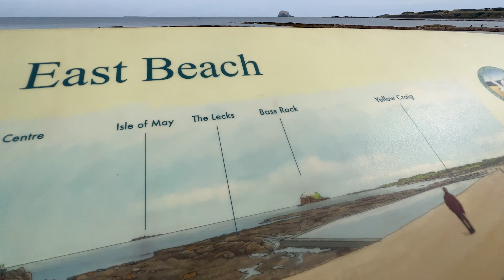INCREDIBLE island with 150,000 birds in Scotland. And dolphins!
Join us for a Bass Rock Boat Trip!

We'll see 150,000 sea birds including gannets and cormorants. And what about seals and dolphins?

We explore the beautiful North Berwick Harbour and then jump aboard the Sula III from the Sula Boat Trips company.

Out onto the sea, we visit Craigleith Island and the stunning Bass Rock with its towering cliffs and nesting for over 150,000 gannets.

00:00 Intro and views of North Berwick
01:28 Sula Boat Trips and a look around North Berwick Harbour
02:08 Our boat - Sula III and getting onboard
02:57 Departure and sailing to Craigleith Island
04:13 High speed to Bass Rock
04:47 Bass Rock, towering cliffs and nesting gannets
05:47 Bass Rock caves, lighthouse and fort
06:58 Let's go and find DOLPHINS!
08:34 Back to North Berwick Harbour
09:11 Wrap up and BLOOPERS